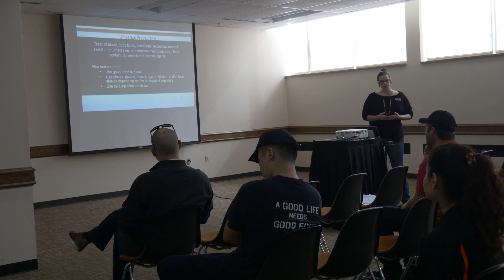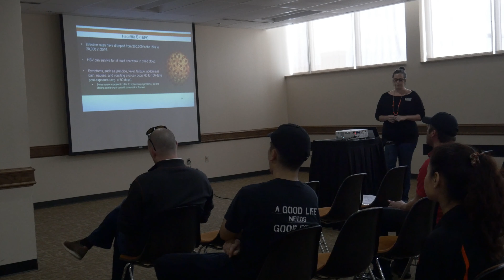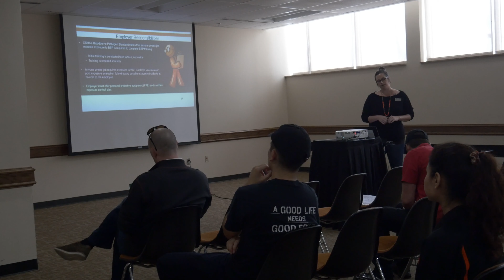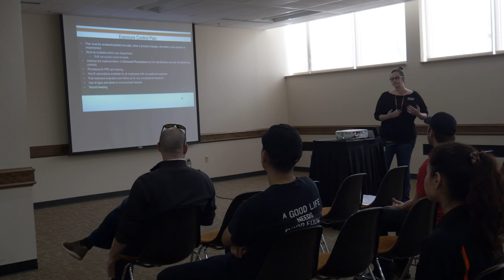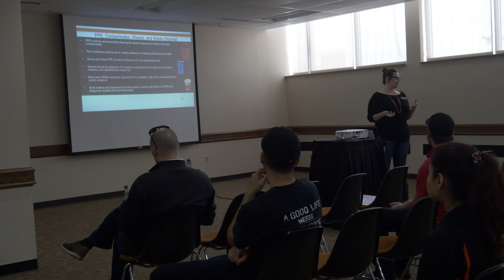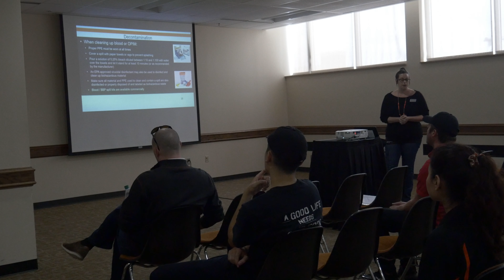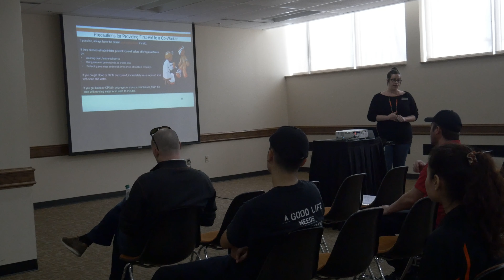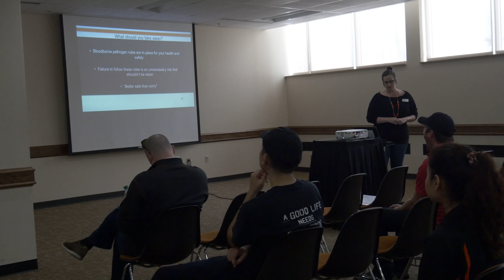HR 2019: Safety Training #3 - Bloodborne Pathogens